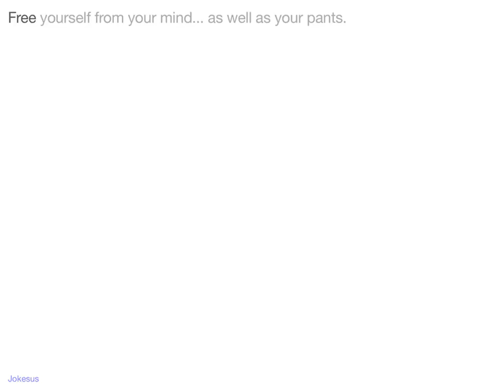Jokes - Free yourself from your mind... as well as your pants.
Joke :
Free yourself from your mind... as well as your pants.